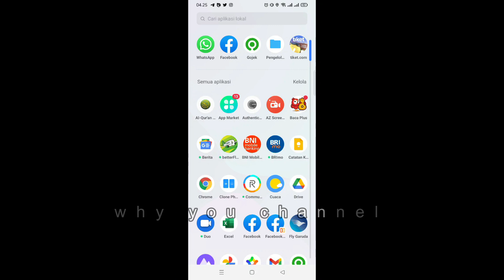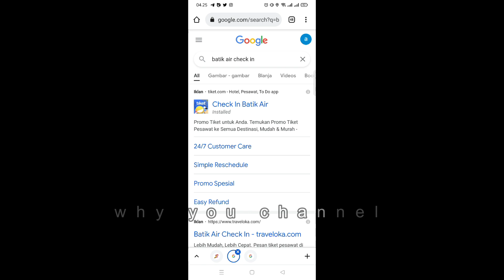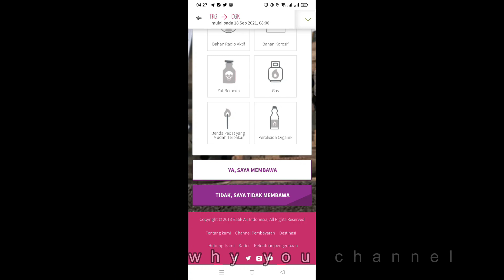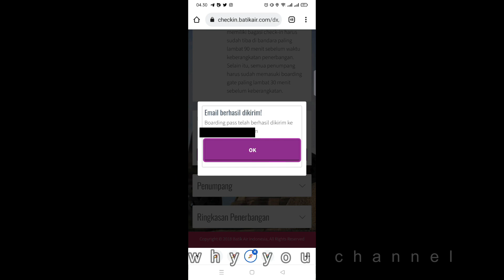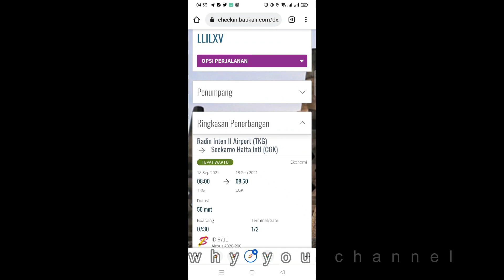Cara Check In Online Pesawat Batik Air Pake HP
Tutorial Cara cek in pesawat batik air terbaru 2021 menggunakan HP dan bisa pilih kursi sesuka kita, biasanya checkin online mulai dibuka 1x24 jam sebelum penerbangan, biar lebih jelas yuk simak videonya, terimakasih.

3. BLT BSU BANTUAN SUBSIDI UPAH BPJS KETENAGAKERJAAN CAIR Rp 1 JUTA AGUSTUS 2021 | CARA CEK DAPAT BSU